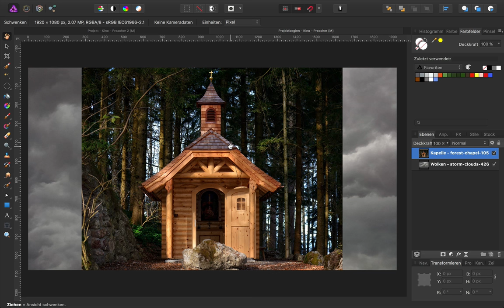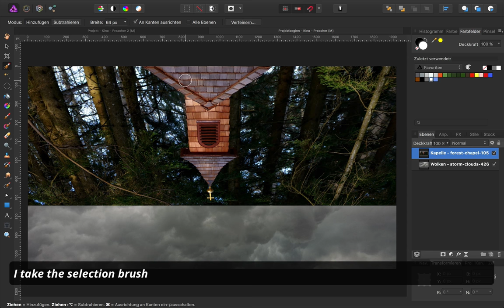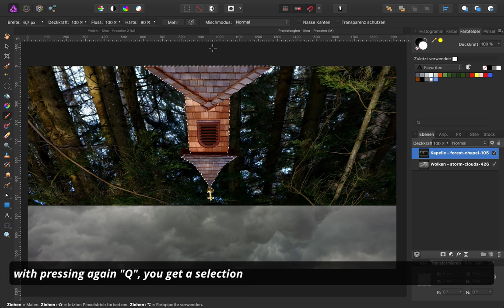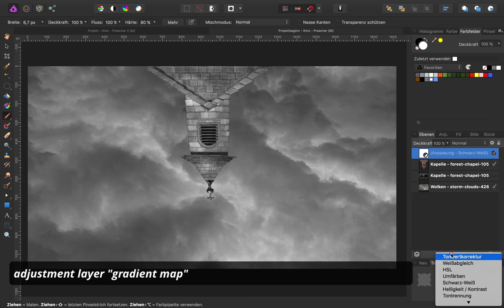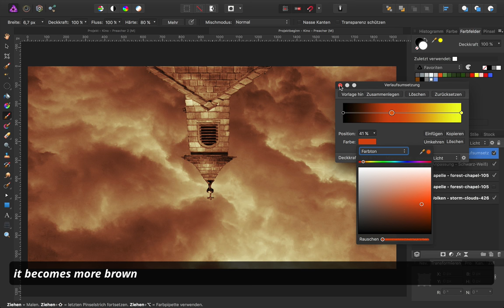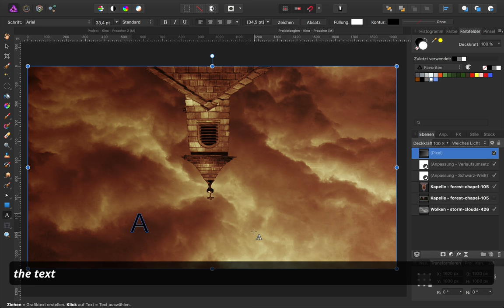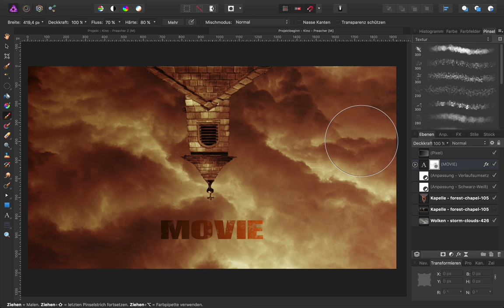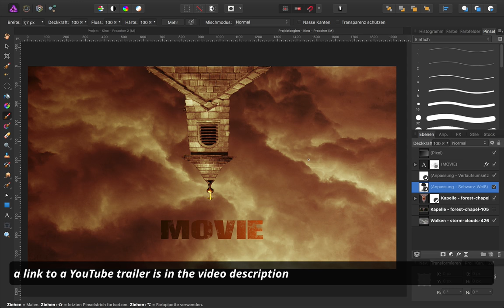Affinity Photo | Kino Poster im "Preacher" Stil (English Subtitles)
In diesem Affinity Photo Tutorial zeige ich wie man ein Kino Poster von der TV Serie Preacher erstellt.
Wichtig dabei sind die Farbanpassungen.

00:00 Intro
01:00 Kapelle
05:00 Farbanpassungen
06:40 Verlaufsumsetzung